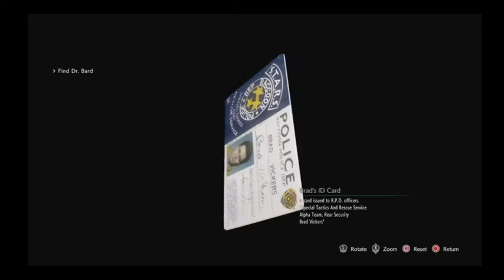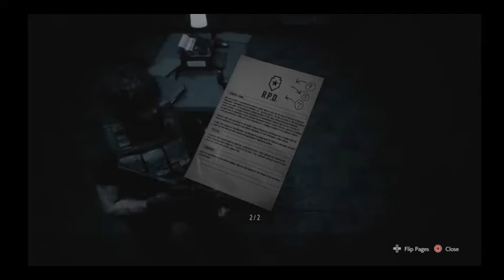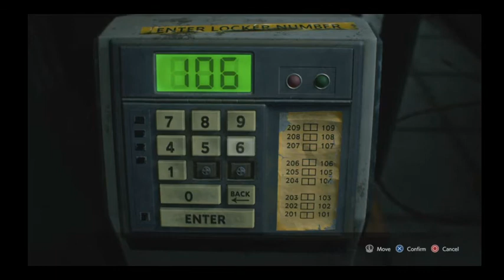RE:3 Failthru (#8)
RPD returneth. Also Brad.